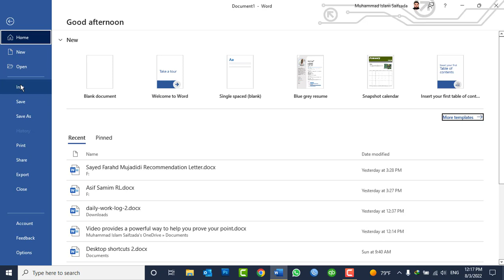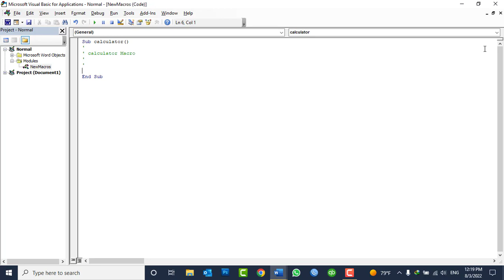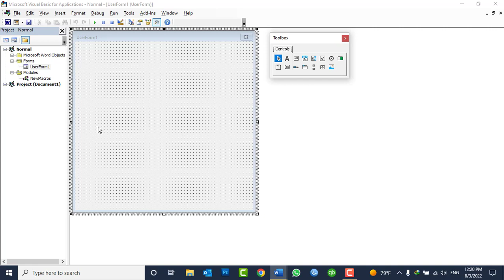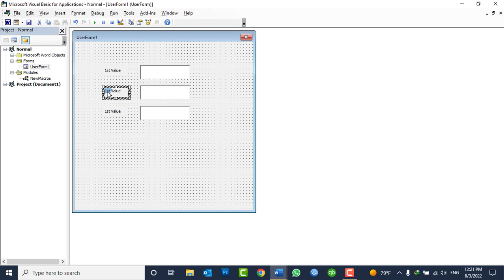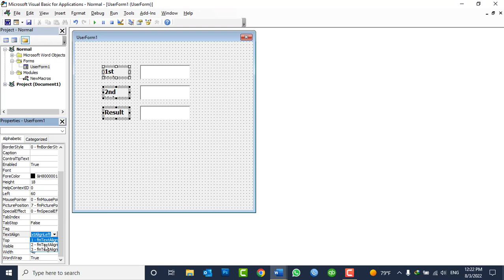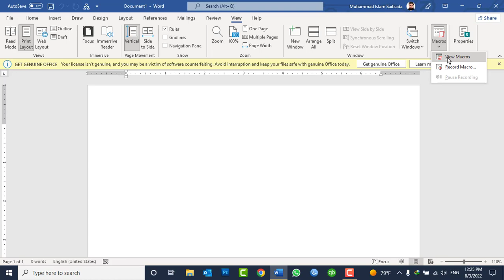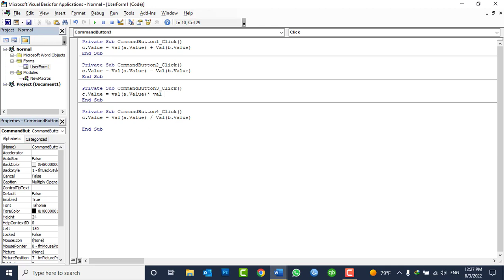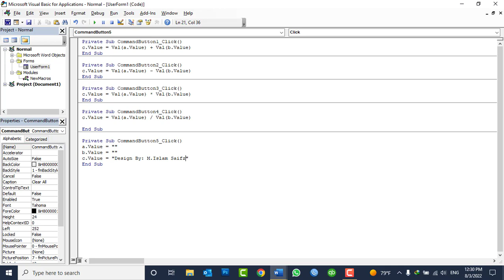MS WORD 2021 Tutorials in Pashto Lesson No 27